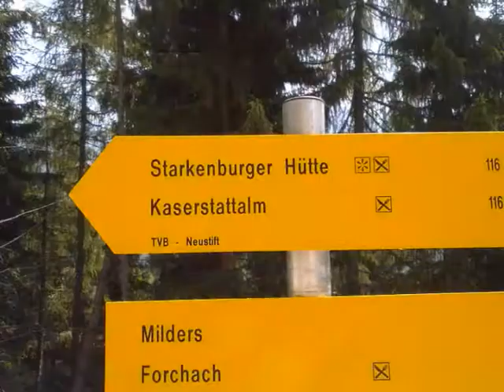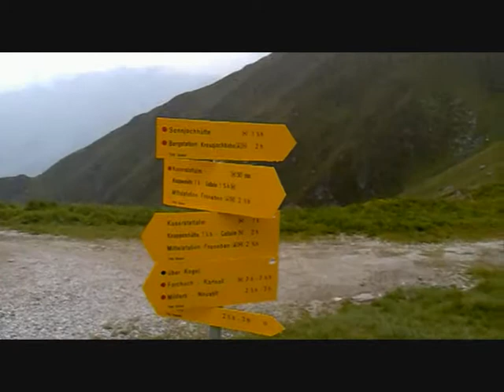Túra a Stubai Alpokban 2010. 1.nap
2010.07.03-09 - ig Hüttentúrán vettünk részt  Ausztriában a Stubai Alpokban. Innsbrucktól délnyugatra Neustift im Stubaital nevű városkából indult az útunk. Útközben a Starkenburger, Franz Senn, Neue Regensburger és a Dresdner Hüttében szálltunk meg. Túránkon legmagasabban a Baslerjoch csúcson voltunk 2829méteren.